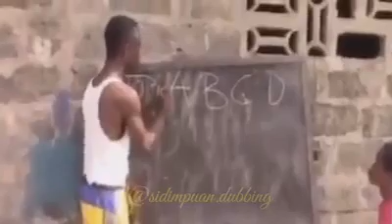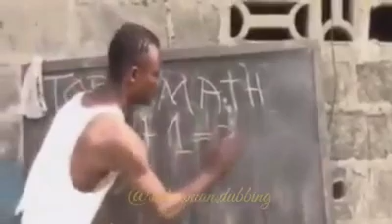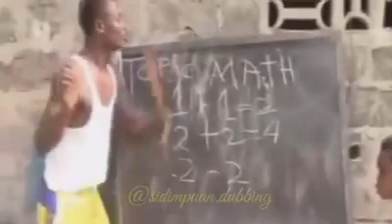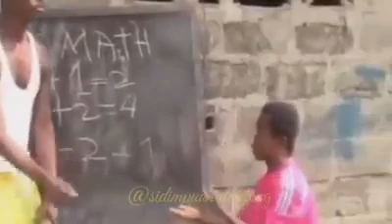Sibotak gak pade baca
Yang belu subrek mohon di subrek ya gais